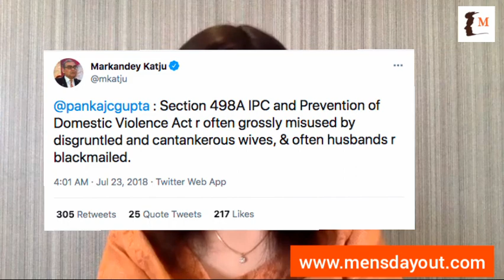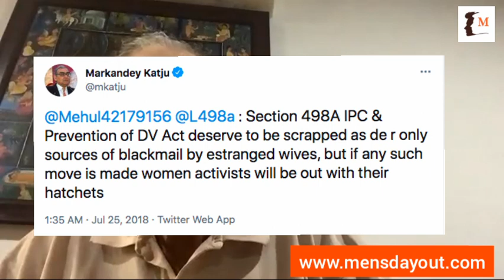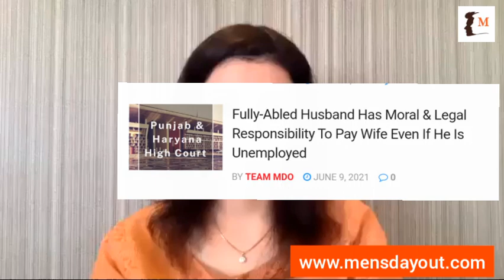Are Divorce Laws Biased Against Indian Men? | Justice Markandey Katju | Voice For Men India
"Abuse of laws is a reality. Mothers will be favored more in child custody cases...Courts are flooded with matrimonial matters, politicians not inclined to bring about any change..."

▪️UPI ID: voiceformenindia@hdfcbank

All donations will be eligible for tax exemption under 80G of the IT Act

Voice For Men India was previously run as Men's Day Out